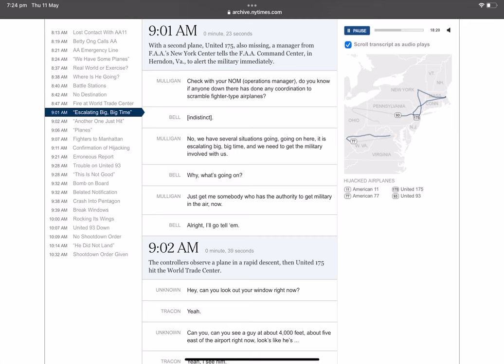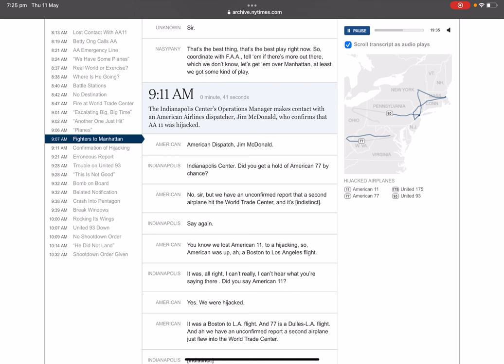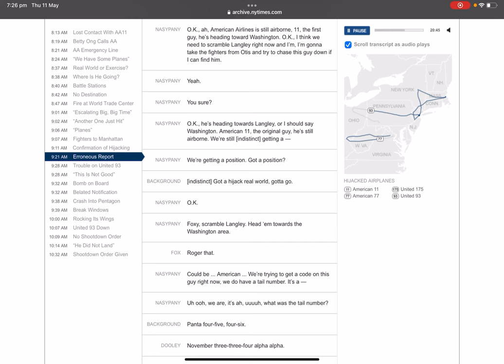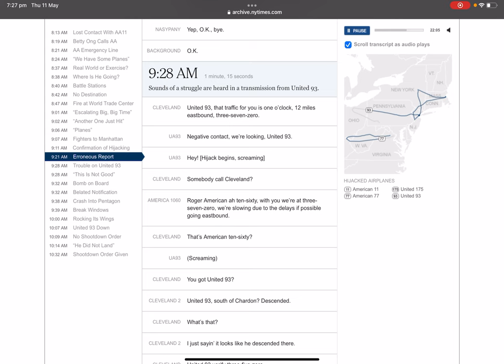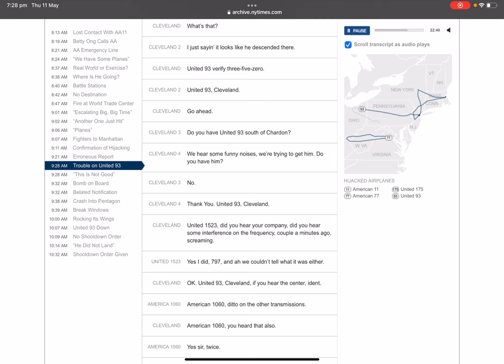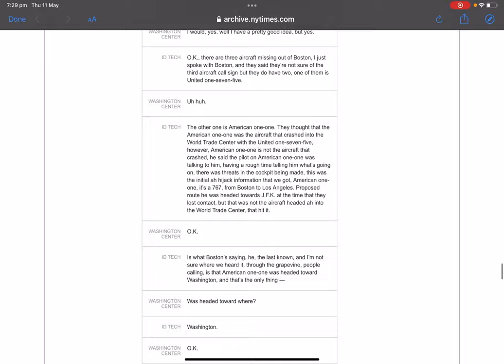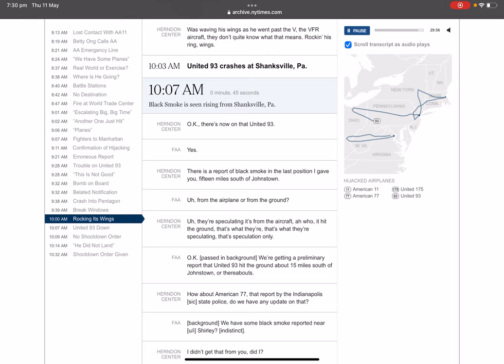American 11 - United BattleShip 175 CVR